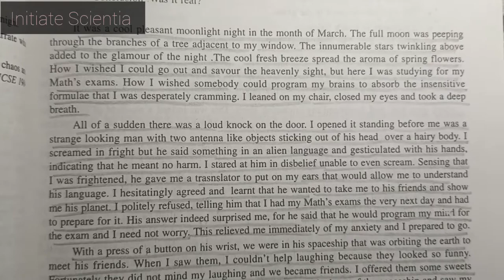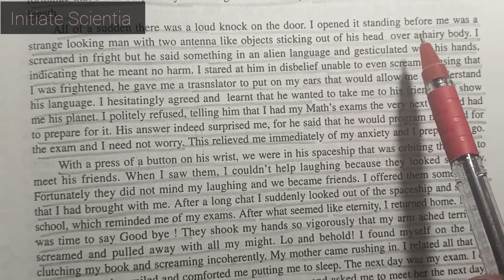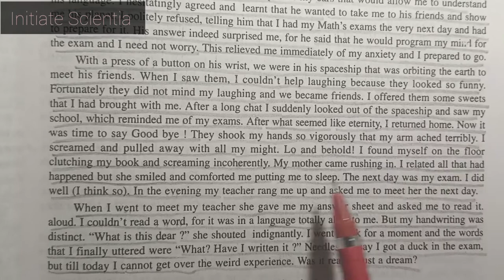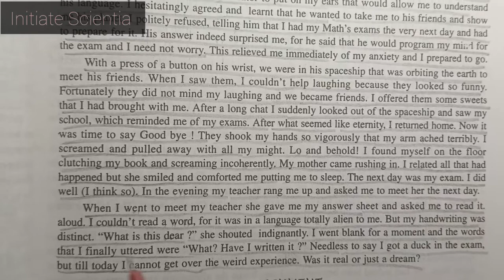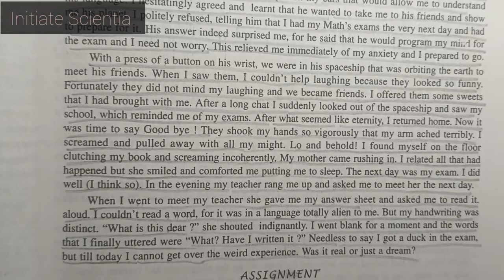Write a short story titles "Who is Real" | Day 30/30 | 30 Day Challenge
Hi students

Write a short story titles "Who is Real". The topics are chosen from ICSE Board Exam Question Paper from the last two decades. In this series of 30 day challenge, lets get better at writing wonderful essays and compositions.
So today is day 30/30.

Share this with your friends and family who will definitely find it useful.
We have announced our first giveaway and hope you might be the one to get the surprise.